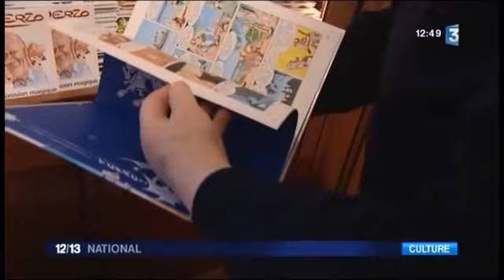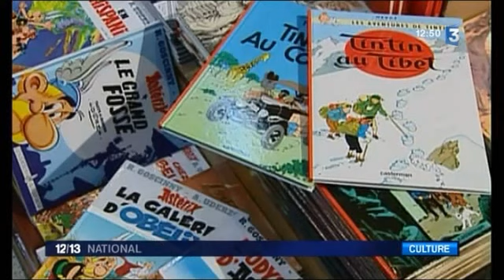Rencontre avec Albert Uderzo